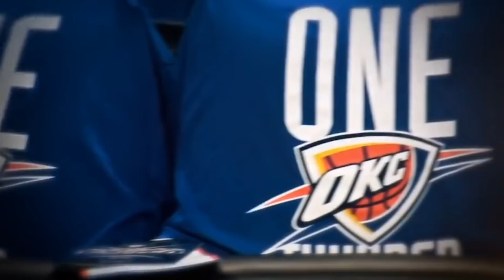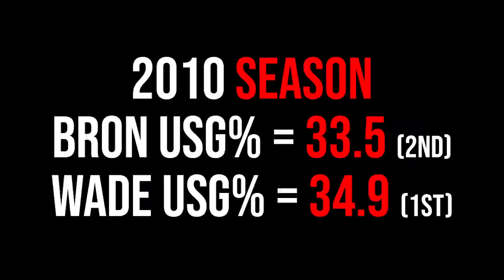The Dark Truth: Should the NBA GIVE UP on Russell Westbrook?